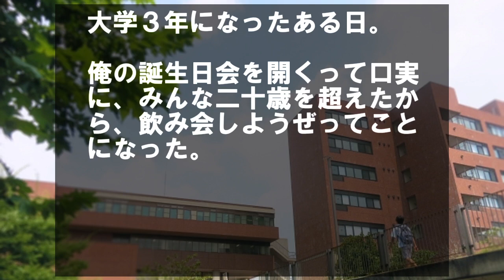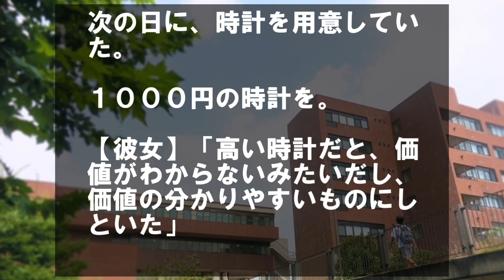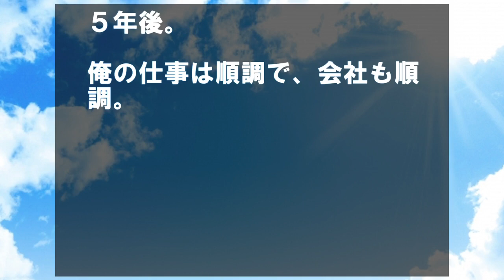大手量販店から内定をもらったが、内定を辞退した。周りはあざ笑ったが…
「身を固めろ」伯父に言われて、無理やり引き合わされた【感動する話】

「いい女連れてんじゃん」DQN４人組に路地裏に連れ込まれた。

俺の彼女の金銭感覚は少しおかしい。

カバンとか衣類とか、長く使うものは、高いお金をかけて、使い古す。

けど、娯楽には最低限しかかけない。

着飾るものが立派だけど、中身が伴っていないということいで、学生の頃はバカにする人が多かった。

中には、お前にこんなもんいらんだろと取り上げようとする人もいた。

ゲームと読書が趣味なのに、中古出るまで待つって言って、モンハンは３が出たときに、投げ売りされた２を買った。

本は図書館でリクエストして、済ませていた。

周りには、流行りに乗り遅れて気付いてない人とか、貧乏で、モンハン３を買えずに、安かった２を３と間違えて買ったバカとか言っていた。

俺は、新しいものを買おうとした。

けど…

【彼女】「別に今すぐしたくもないし。２じゃ楽しめない？　私、結構楽しいよ」

そう断られた。

SNS・LINEで妻の浮気発覚！しかし意外な結末が･･･【感動する話】